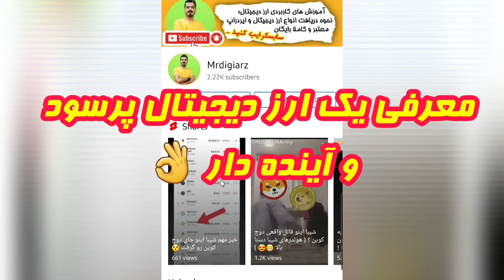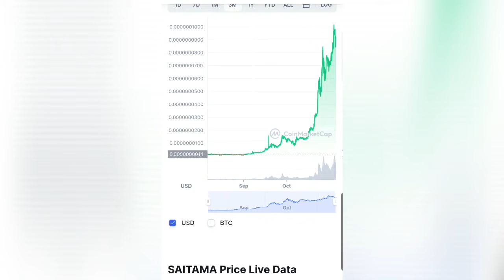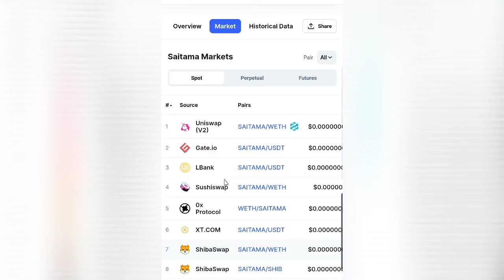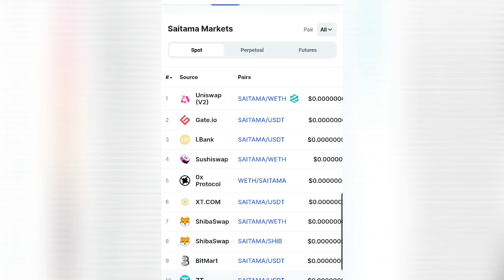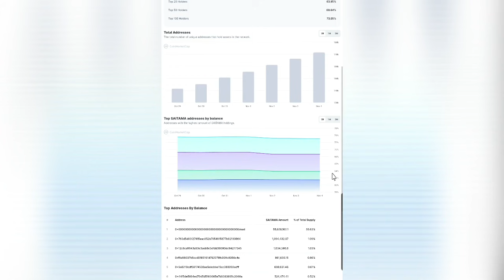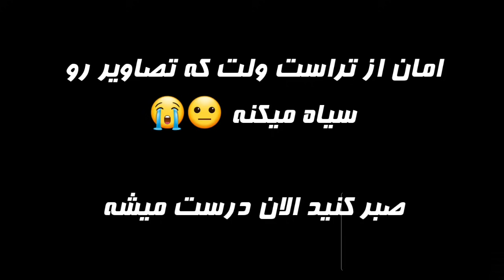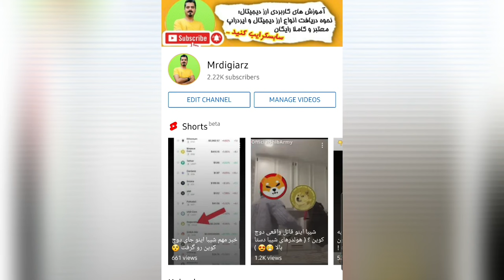این ارز دیجیتال آینده درخشانی داره و به زودی پامپ میشه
دوستان بازار آلت کوین ها داغه و انواع و اقسامش در حال حاضر تو بازار وجود داره ولی پیدا کردن توکنی که بتونه خیلی زود رشد بکنه و سود خوبی رو به هولدرهاش بده کار خیلی سختیه
من امروز میخوام یه کوین جدید رو بهتون معرفی کنم که جز دسته پرسود ها و آینده دار ها هست 👌
پس حتما ویدیو رو کامل ببینید و اگر دوست داشتید بخشی از سرمایه ازادتون رو روش بزارید ❤
تحلیل ارز سایتاما
معرفی ارز دیجیتال سایتاما
سایتاما چیه؟
آموزش خرید ارز سایتاما در ایران
چطوری توکن سایتاما اینو بخریم؟